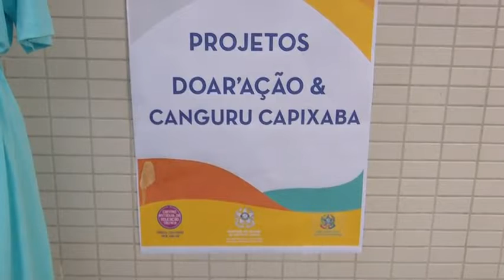Palestra sobre mercado de trabalho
Uma palestra sobre a inserção do jovem no mercado de trabalho marcou a volta às aulas do Centro Estadual de Educação Técnica Vasco Coutinho, em Vila Velha. Reportagem de Verônica Salazar e imagens de Manoel Barreiro.